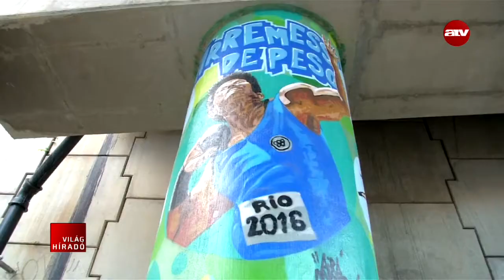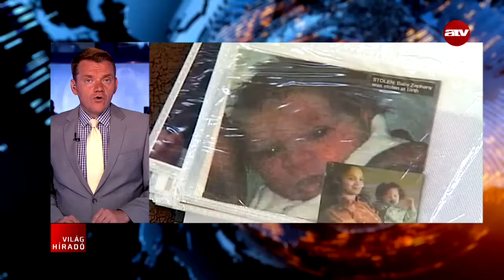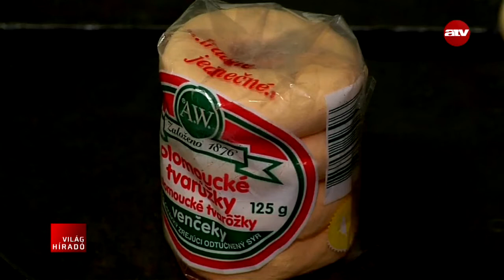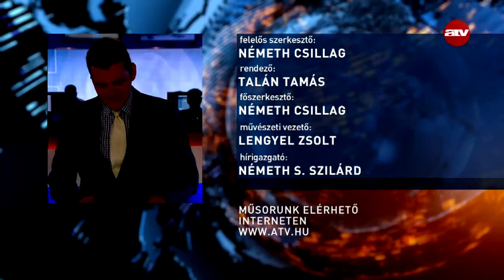Zavargások Milwaukee-ban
A Nemzeti Gárdát is riasztotta a wisonsini kormányzó a Milwaukee-ban elharapódzott erőszak megfékezésére. Az állam legnagyobb városában a hétvégén történtek komoly összecsapások, miután a rendőrök – üldözés után – agyonlőttek egy fegyveres fekete férfit.